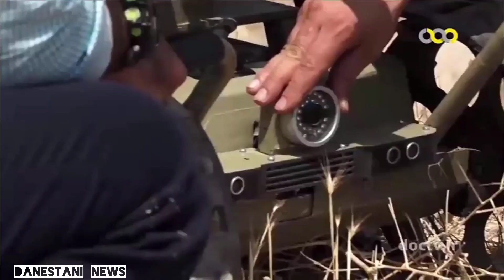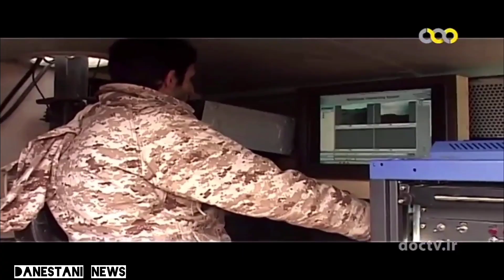ساخت ربات های جنگی در ایران | رونمایی از پیشرفته ترین ربات های نظامی و جنگی ایران🔴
ربات‌های جنگی ساخت ایران نماد پیشرفت چشمگیر این کشور در عرصه تکنولوژی نظامى هستند. این ربات‌ها با بهره‌گیری از فناوری‌های نوین، توانسته‌اند قابلیت‌های ویژه‌ای در میدان نبرد ایجاد کنند و قدرت دفاعى کشور را تقویت نمایند.

🔺 برای دیدن ویدیو های بیشتر کانال مارو با کلیک روی این لینک سابسکرایب کنید: